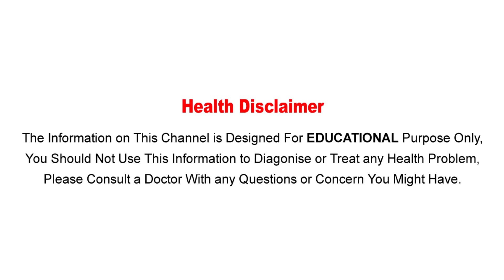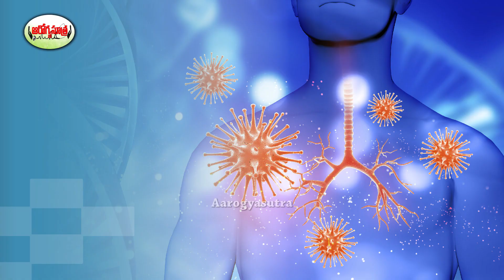యాపిల్ పండుతో...దీర్ఘకాలిక వ్యాధులు మాయం | Health Benefits Of Eating Apple | Aarogyasutra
Watch :యాపిల్ పండుతో...దీర్ఘకాలిక వ్యాధులు మాయం | Health Benefits Of Eating Apple | Aarogyasutra

Aarogya Sutra